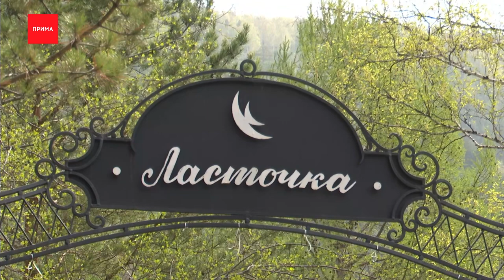На детские лагеря потратили почти 2 миллиарда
Почти два млрд рублей из краевого бюджета направили на организацию отдыха в летних лагерях. Это больше, чем в прошлом году на 250 миллионов. В новом сезоне их посетят около 111 тысяч детей.

Из них более двух тысяч детей отдохнут за пределами края, в том числе по федеральной программе «Дети Арктики». Под неё попадают 549 мальчишек и девчонок с Норильска, Туруханска и Эвенкии, в том числе её южных районов. Также в летние лагеря поедут отдыхать и дети участников специальной военной операции со всего края. В регионе будут работать 53 загородных лагеря, 767 — с дневным пребыванием и 18 — палаточного типа. В этом году стоимость путевки составила 30 тысяч рублей. Но родители оплачивают только 30% — это чуть больше девяти тыс рублей. Льготным категориям путёвки достаются бесплатно — это инвалиды, дети из малоимущих и многодетных семей, а также сироты и оставшиеся без попечения родителей. Глава Красноярского края Михаил Котюков сегодня выступил за заседании в правительстве региона, где обсуждали подготовку детских лагерей к летнему сезону.

Михаил Котюков, врио губернатора Красноярского края:
— Нужно обеспечить и образовательный процесс, и воспитательный процесс, и безусловные вопросы безопасности, вопросы питания.

Светлана Маковская, и.о. министра образования Красноярского края:
— Новшеством 2023 года будет в связи с тем, что у нас постоянно была востребованность лагерей с дневным пребыванием со стороны родителей, у которых дети с ОВЗ, то в этом году откроется 17 пришкольных лагерей для именно категории детей с ограниченными возможностями здоровья.